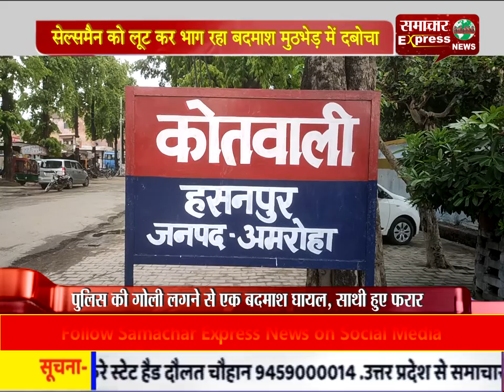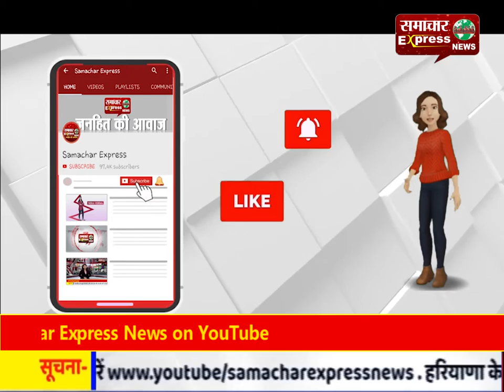सेल्समैन को लूट कर भाग रहा बदमाश मुठभेड़ में दबोचा